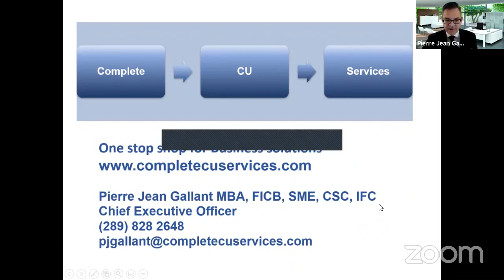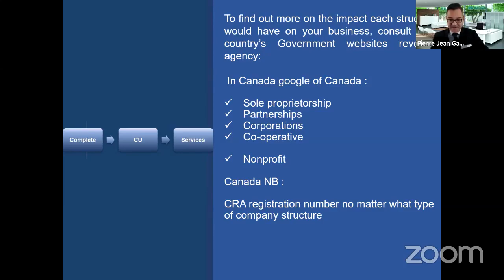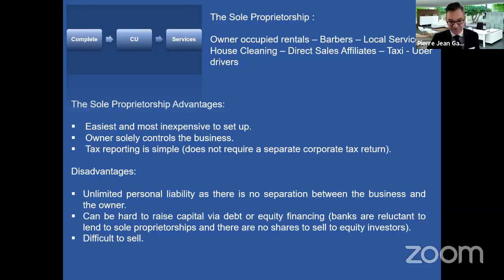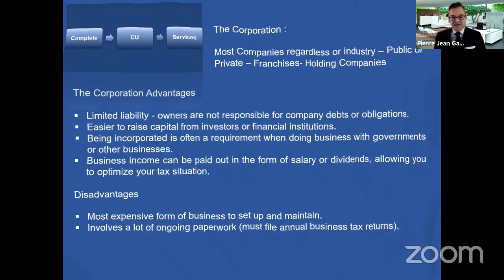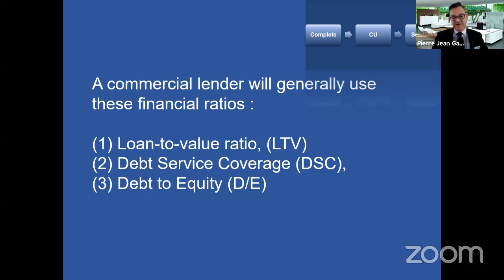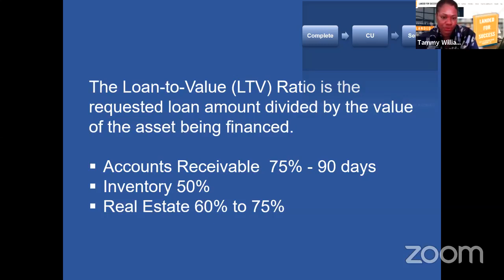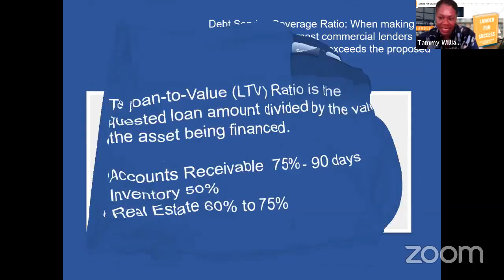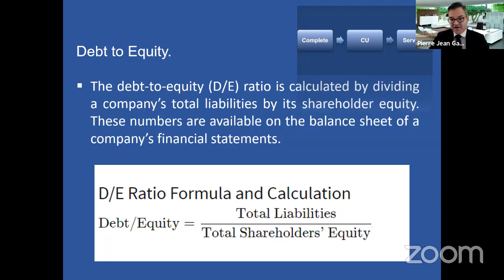Tips on Business Success & Profitability -Foundation of Business Risk Episode 4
What is in the name of your business? Your logo?
Continuous Strength Weaknesses Opportunities Threats (SWOT) analysis
What is your competitive advantage? Is it still relevant?
By - Pierre Jean Gallant
Powered By- Landed For Success

Next Level Networking is HERE!

Welcome to Landed for Success, the place to be for aspiring entrepreneurs where entrepreneurs and business owners can promote their business, collaborate and build relationships, become a co-Author, get business coaching, advice, resources, and tools to thrive in business.